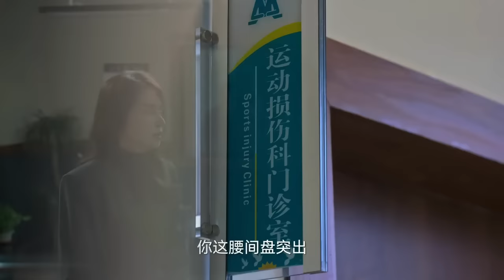震惊！原来高启兰才是狂飙最终的大boss！为求自保装纯情兔20年最终还是露出马脚~狂飙